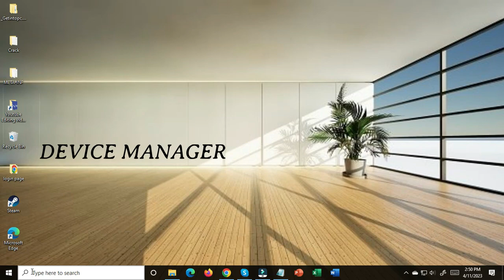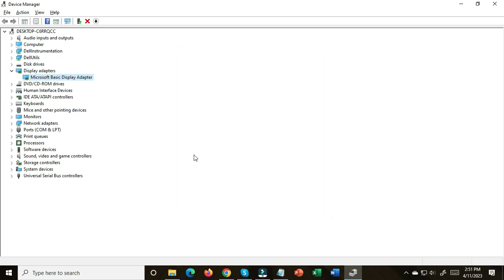How to Get Hardware ID From Device Manager in Windows 11/10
Obtaining the list of hardware IDs for a device · Open Device Manager.
windows11/10